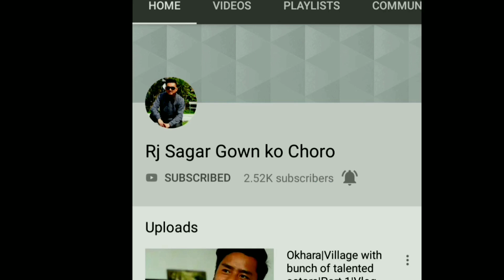Should we get offend or not?||Paatal Lok|Dialogue coated Nepali as Randi|Analysis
This video is all about my analysis on that particular 5sec scene of Patal Lok web series where Police during interrogation find saying Nepali as randi to that specific character. Hope you will watch this video and share. We can watch this series on amazon prime video. Really should we get offend or not???c#RjSagar
Review bhijla hai pareli xorem Gracy